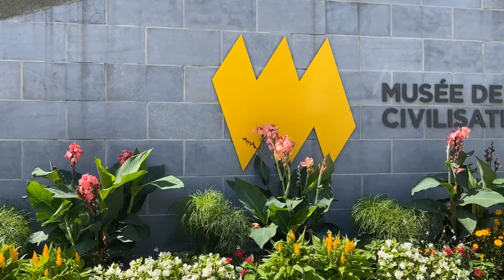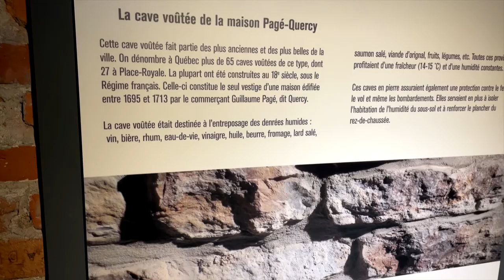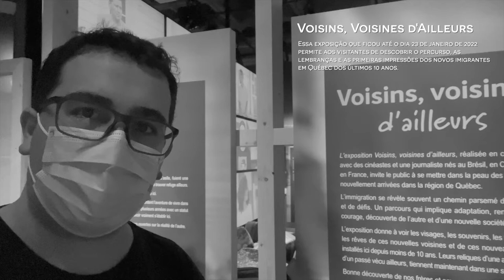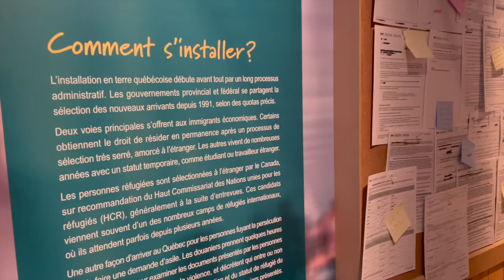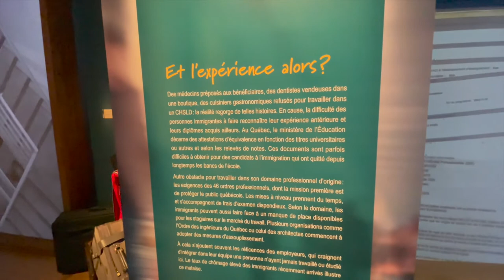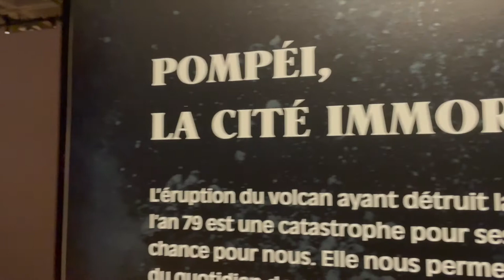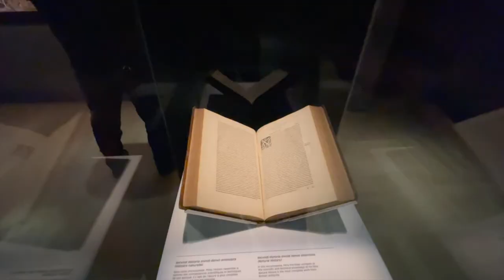Museus de Québec: Musée de la Civilization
O Museu da Civilização é o maior museu da cidade de Québec, no Canadá. Possui mais de 250.000 objetos e artefatos históricos. Conheça algumas das exposições permanentes e temporárias do museu, como a Exposição Pompéia - Cidade Imortal (Popéi - Cité Immortelle) que ficará exposta até o mês de setembro de 2022.

Para detalhes sobre ingressos, horários e agendamento, acesse o site do Musée de la Civilization